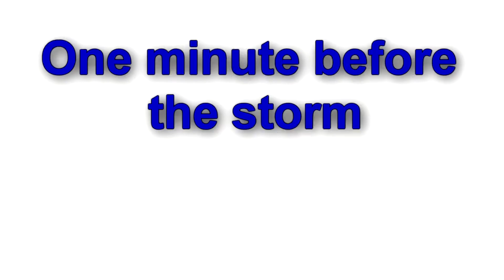1 Minut Rain & Thunder Music and Video Relaxation Nature White Noise